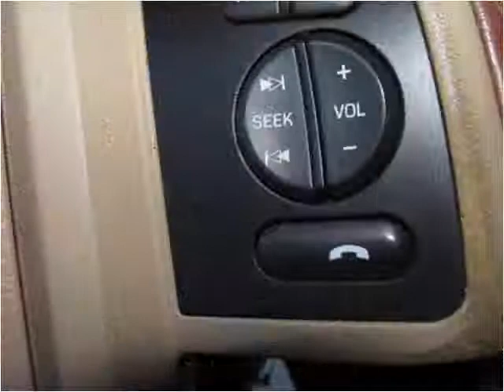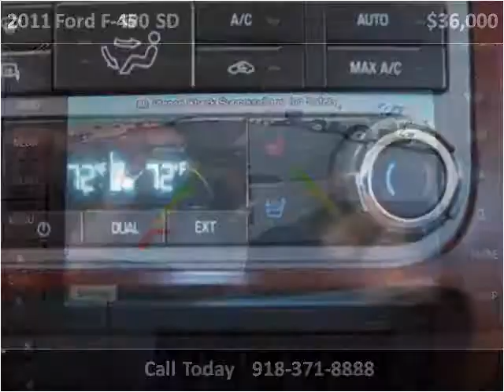2011 Ford F-450 SD Used Cars Collinsville OK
This 2011 Ford F-450 SD is available from Kent's Custom Cars & Trucks.